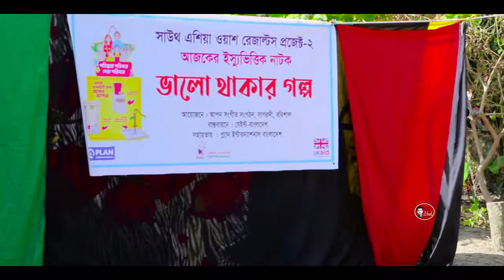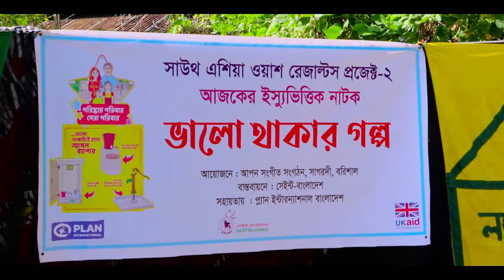Potho Natok | ভালো থাকার গল্প | জনসচেতন মূলক নাটক | Corona Virus Natok 2021